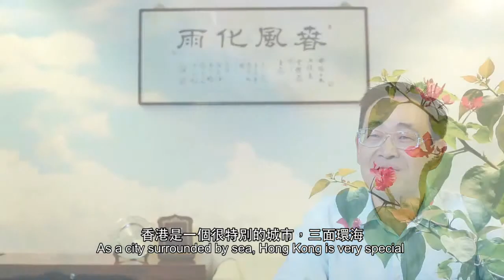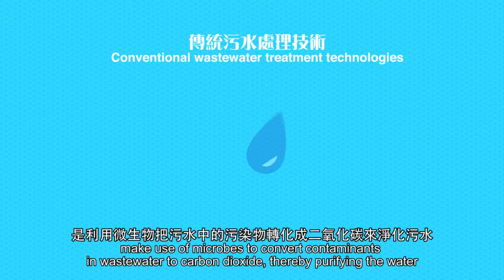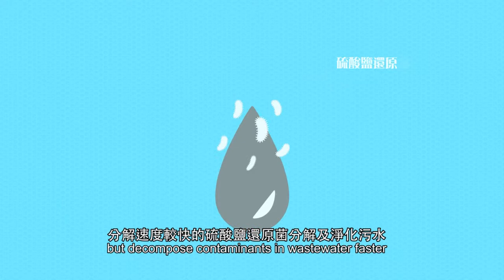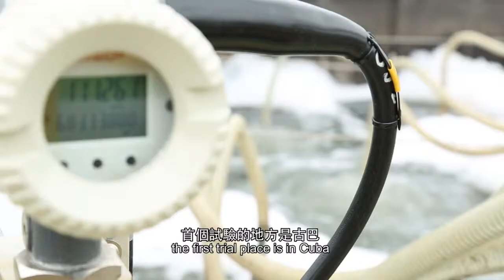HKUST Faculty Interview Series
Professor Guang-Hao Chen
Professor
Department of Civil and Environmental Engineering